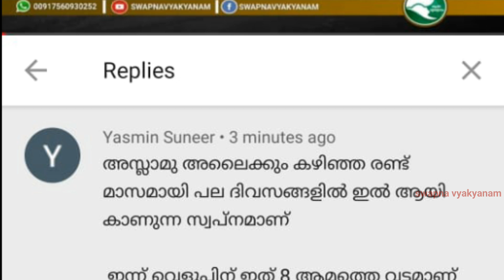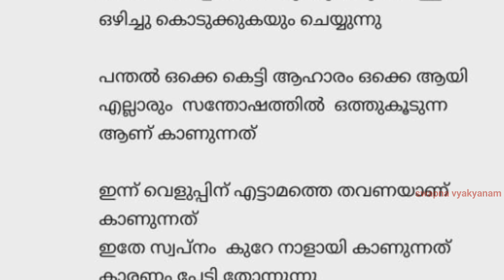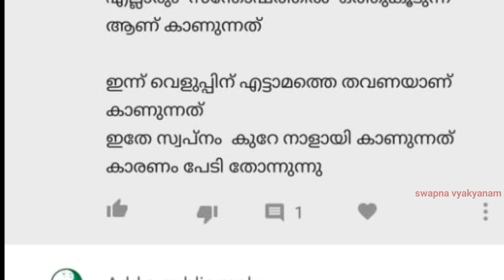Janam orumicc kudunnad swapnam kandal | ജനം ഒരുമിച്ച് കൂടുന്നത് സ്വപ്നം കണ്ടാൽ | Aslami Usthad